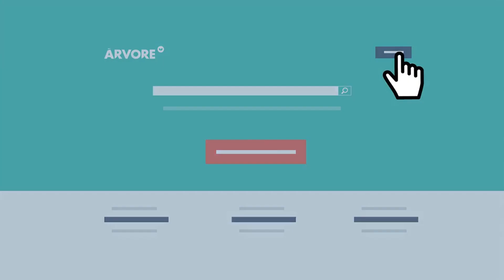Colégio Saint Clair e a Árvore de Livros